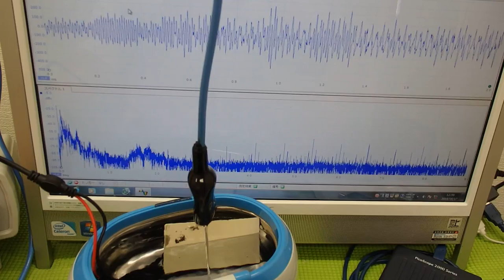超音波洗浄器の表面弾性波を利用した超音波制御技術 ultrasonic-labo